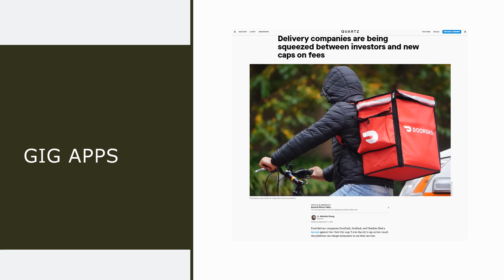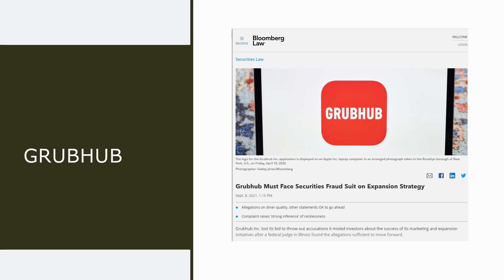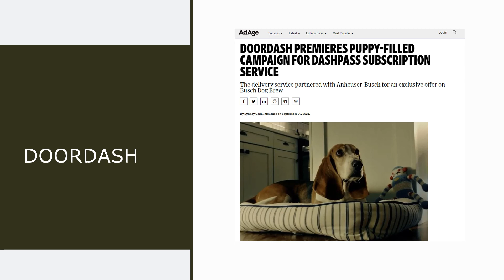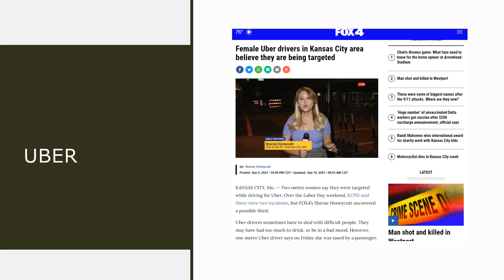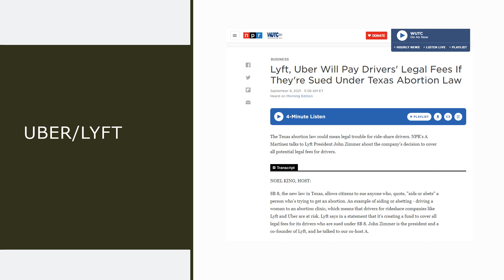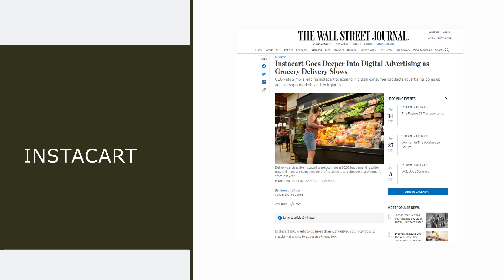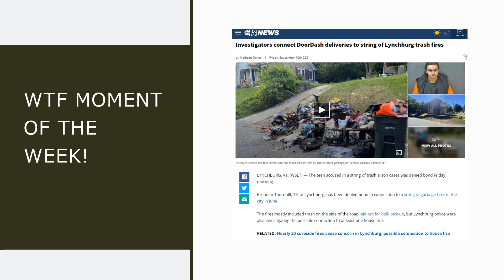Comedic Gig News of the Week! 9-12-2021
Comedic Gig News of the Week Show!
If you want to start investing in your future, click on the link to begin your journey!
Up to $35 in Free Crypto by simply signing up!  No deposit needed for the 1st $35 by taking easy crypto quizzes!  $10 in free Bitcoin if you make a Deposit!